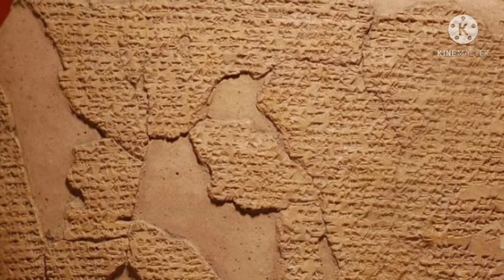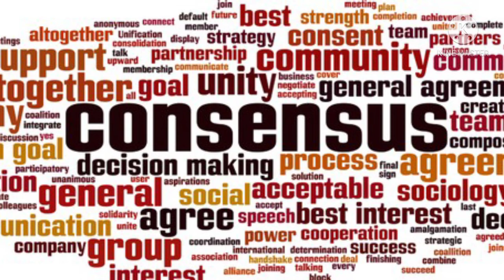The Battle of Kadesh | The Greatest Ancient Battle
Egyptians!